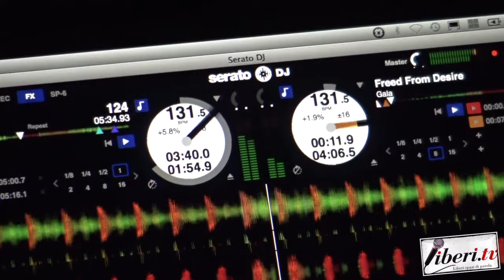I Nuovi Mostri Event 30 Anni - Quello che vi siete persi! 18 agosto 2019